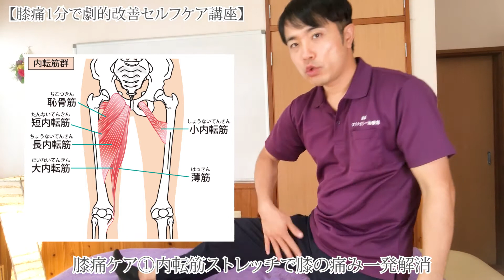膝痛ケア①内転筋ストレッチで膝の内側の痛みを解消【膝痛1分で劇的改善セルフケア講座】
膝の内側の痛みを一発で解消するストレッチを知りたくはありませんか？
この動画では、【膝痛1分で劇的改善セルフケア講座】のパート1として、内転筋ストレッチで膝の内側の痛みを解消するセルフケア方法をお伝えします。
膝の痛みがある方は必見です！

【関連リンク】
◎膝痛1分で劇的改善セルフケア講座

✅動画を視聴するメリット
◎自分で膝の痛みを1分で簡単解消できる

✅動画の信頼性
◎理学療法士としての知識と経験から話せる内容

【蛯原孝洋（えびはらたかひろ）】
◎理学療法士資格保有／ファスティングマイスター◎
理学療法士として病院やクリニックで12年間勤務した経験から獲得した技術で、一時しのぎではなく痛みや症状を根本から改善する「根本改善専門の整体院」をしています。根本から改善するためには食事や生活習慣が非常に大事なため、食生活を改善できる「ファスティング」のサポートも行い、内臓から健康を作るお手伝いをしています。
保有資格／　・理学療法士　・エキスパートファスティングマイスター　・健康美容食育士　・健康経営アドバイザーなど

◎はじめましての方はこちらから（整体院ホームページの自己紹介ページです）

◎宮崎県都城市で唯一の根本改善専門の整体院「都城オステオパシー治療院」のホームページ
当院のホームページです。なかなか治らない症状や再発を繰り返す症状などでお悩みの方はぜひ一度ご相談ください。
ホームページには動画や詳しい説明などありますので、今すぐご確認ください。

◎ダイエット・健康・美容の全てを叶える「ファスティング」
私が全てサポートを行う、安全に安心して行え、効果を最大限に追究したミネラルファスティングです。
ホームページで具体的なファスティングの方法を載せていますので、一度ご覧ください。

この動画のご意見、ご感想などぜひお聞かせください。
こんな動画を配信して欲しいなどのご要望・リクエストも大歓迎！
痛みや症状、ファスティングなどについての無料のご相談もＬＩＮＥ＠で行えます。
またLINE＠では動画の配信情報を毎日お届けしています。

ブログの更新情報や、Youtube配信情報などをお伝えしています。
皆様とどんどん交流していきたいです！

健康・ダイエット・美容についてのつぶやきや、ブログの更新情報、Youtube配信情報などをお伝えしています。

こちらはほとんど院長の日記です。
ゆったりとした私生活を掲載させて頂いています。